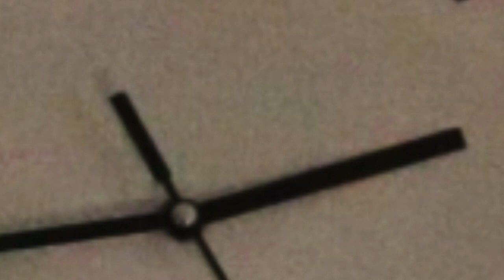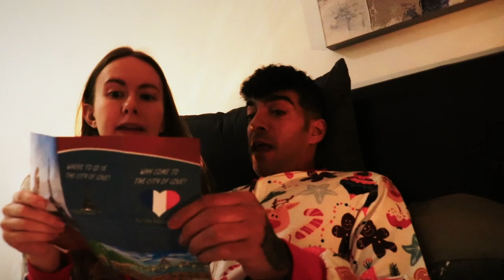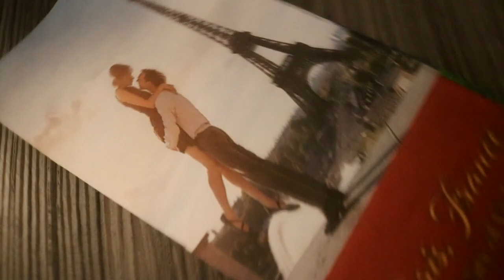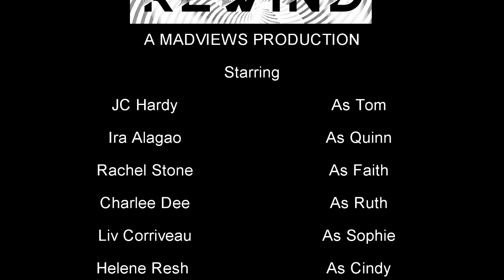REWIND (A Short Film)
“When time breaks will you remember the ones you love or will you wanna turn back the clock and forget”

PLOT

Imagine if you had to remeet all your exs and go through all of that again. Would you fix it or move forward? Will Tom say I don't think i'm ready but I can't wait forever or will Tom be forced to go through remeeting and re falling in love with all his romances and when stuff goes south will he end up leaving them all or turn back the clock to give one of them the chance to stop the clock and find love once more.

Credits:

Starring:
JC Hardy As Tom
Ira Alagao As Quinn
Rachel Victoria Stone As Faith
Charlee Dee As Ruth
Liv Coriveau As Sophie
Helene Resh As Cindy

Matthew Crandall and Devlin Sargent

Produced by
Devlin Sargent

Edited by
Matthew Crandall and Ed Smit

FLY AWAY STUDIOS
SOCIAL
Or click right down below to go to them individually.

Youtube 2:    / @moremadviews

Music Used-
REWIND OFFICIAL SOUNDTRACK

Special Thanks
We would also like to thank the amazing cast that made this film possible and the constant support in making this film. We truly would have not been able to do it without you. After Several months of pre-production and filmmaking struggles with REWIND is out for everyone to enjoy. We really wanted to tell this story and to bring awareness on this topic and were so privileged to have had a cast and crew that made our thought process a reality.

Thanks Again
The Team at Madviews Productions